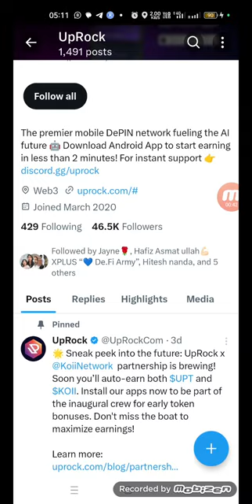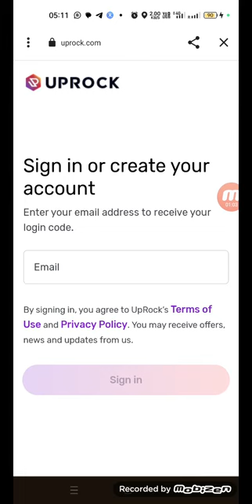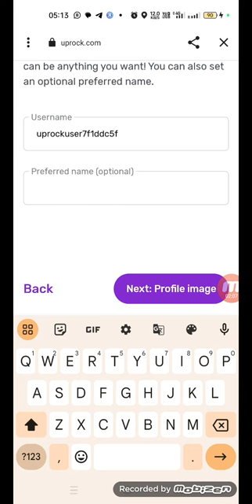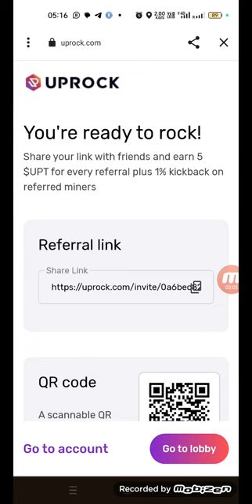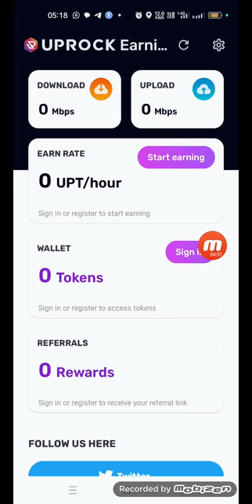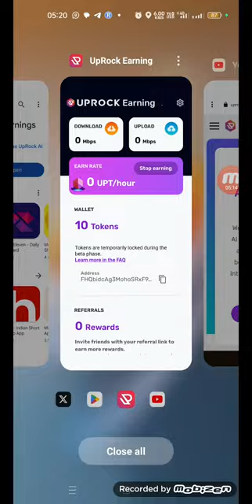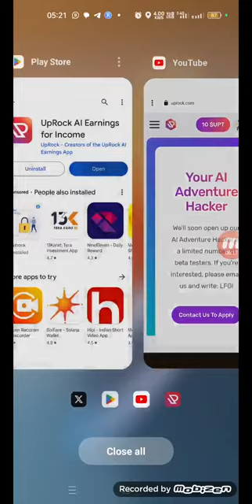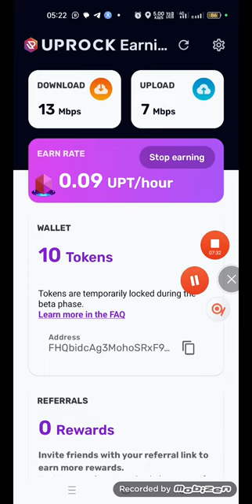Uprock Mining App | New Mining App | Same As BTCS Core | Multiple Coin Mining | New Mining App 2024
🚨🚨 *Don't Miss Uprock Mining App Same As Satishi Core App - Multiple coin Mining* ⚠️🚨🚨

Verified Project ✅✅

Joining link 👇👇👇👇

1st.
Uprock Coin Mining Link=}

2nd.
App link=}

Joining Process Vedios:-

Dosto Miss Mat karna Iss App me ek or coin aa raha hai